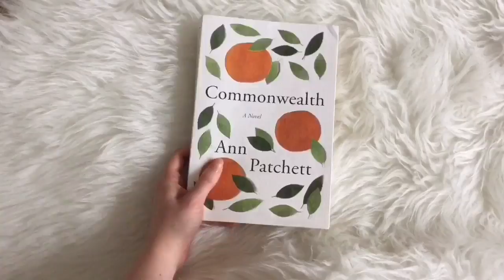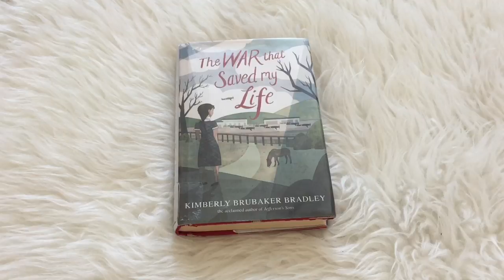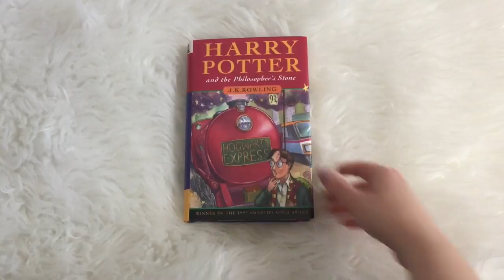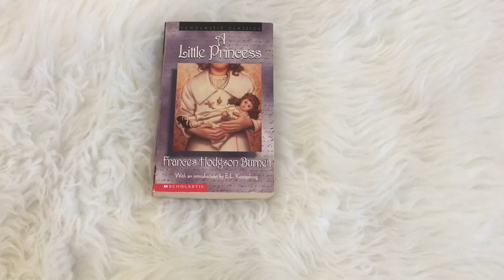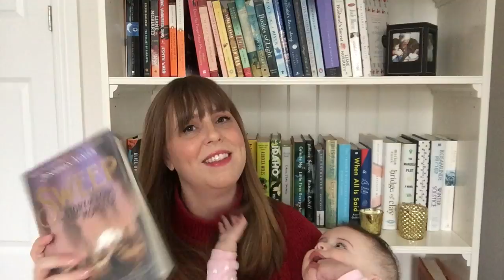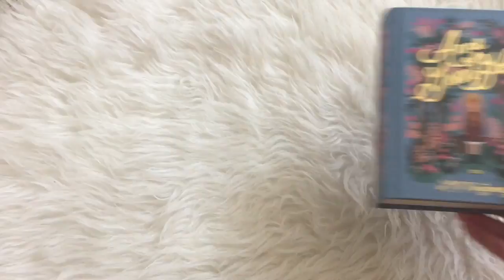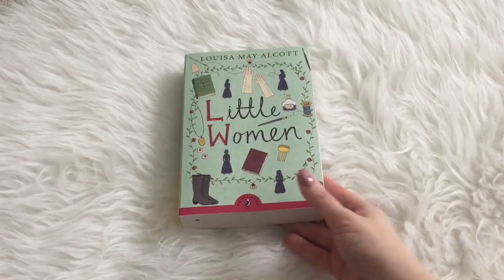Middle Grade Book Tag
📚 BOOKS MENTIONED 📚
The war that saved my life
James and the giant peach
Bunnicula
Sweep
Little women